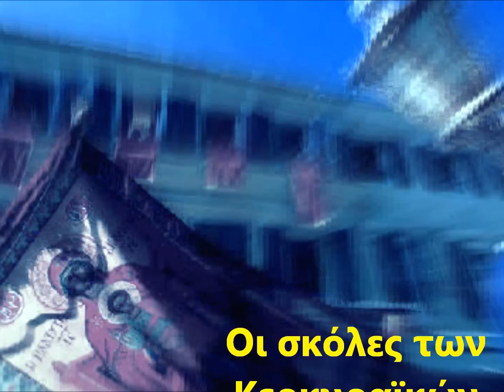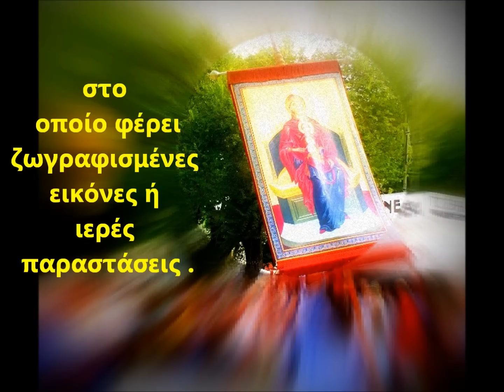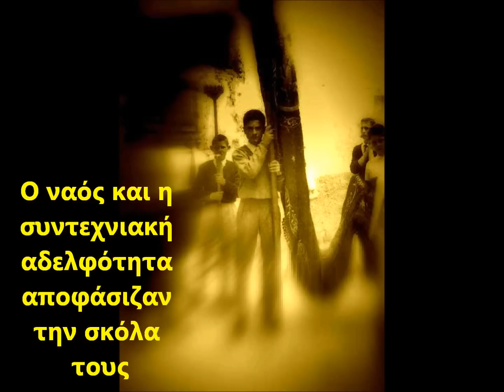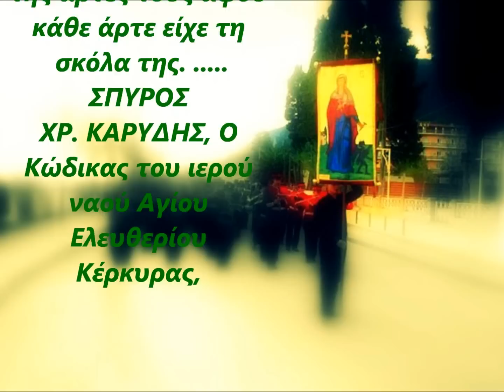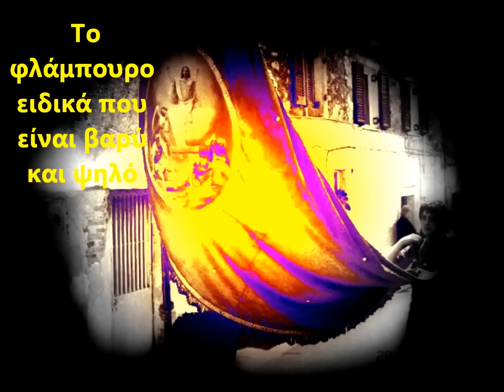Οι σκόλες των Κερκυραϊκών Λιτανειών από CORFU MUSEUM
Η σκόλα μέσα από την ιστορία της